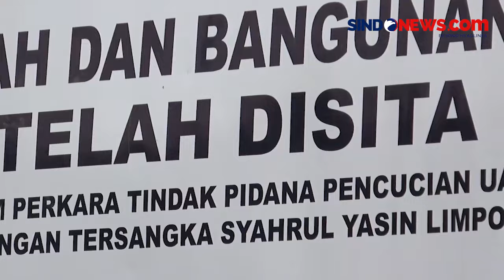Baru Selesai Renovasi, Rumah Mewah SYL Senilai Rp 4,5 Miliar Disita KPK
Komisi Pemberantasan Korupsi kembali menyita satu unit rumah mewah milik eks Menteri Pertanian, Syahrul Yasin Limpo, di Kota Makassar, Sulawesi Selatan. Rumah mewah tersebut terletak di sebuah komplek perumahan di Jalan Abdullah Daeng Sirua, Kelurahan Pandang, Kecamatan Panakukkang, Kota Makassar.

Banguna rumah berlantai dua tersebut terlihat mewah begitupin dinding bangunan yang masih baru lantaran masih dalam proses renovasi.Di depan rumah terpampang spanduk sitaan KPK dengan tulisan tanah dan bangunan telah disita.

Diperkirakan nilai dari rumah tersebut sekitar Rp 4,5 miliar. Saat proses penyitaan, penyidik KPK turut melibatkan ketua RT setempat untuk memasang spanduk dan mengecek kondisi di dalam rumah.

Tim aset tracing dari Direktorat pelacakan aset pengelolaan barang bukti dan eksekusi KPK masih akan terus melakukan penelusuran. Sitaan ini diharapkan menjadi aset recovery dalam putusan pengadilan.

Reporter : Yoel Yusvin